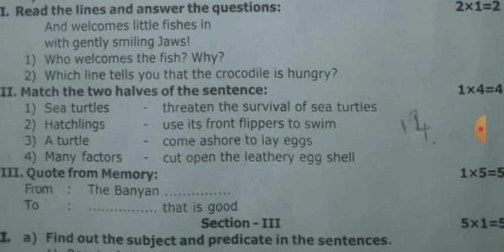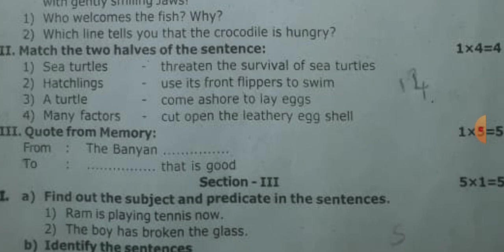6 th standard/ English first mid term test question paper 2023